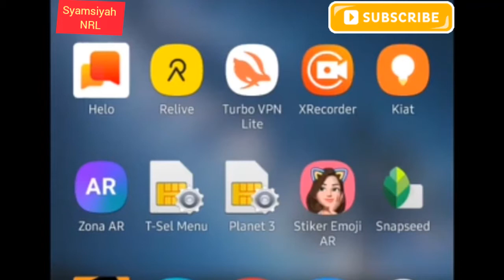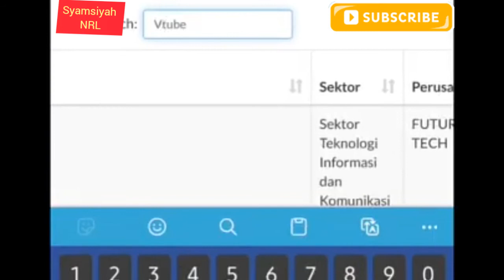SYUKUR ALHAMDULILLAH. AKHIRNYA KELUAR IZIN VTUBE PSE DI KOMINFO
inilah yg kita tunggu2 selama ini. Izin dari PSE sudah keluar.
Tetap SEMANGAT. para Vtuber